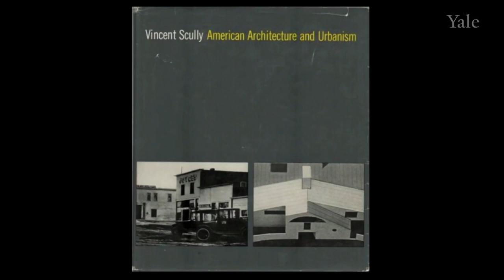Vincent Scully: Architecture and the Power of Language (Part 3/8)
For Vincent Scully, the unique geography of New Haven, Connecticut, sparked themes that would eventually drive his thought on architecture's crucial responsibilities.

Vincent Scully books, referenced:

Yale in New Haven: Architecture and Urbanism (2004)

American Architecture and Urbanism (1988)

Credit to Yale University Art Gallery.